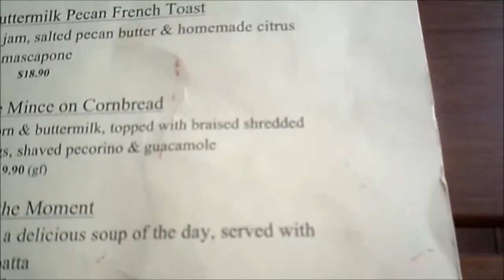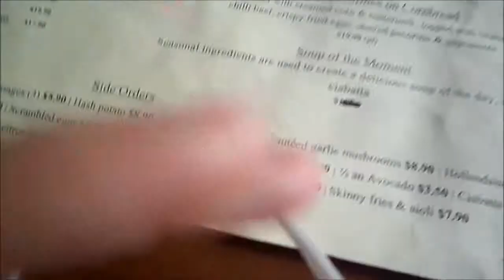A Day Adventure (GG's Vlogs #18)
Hey everyone, Holidays are a great time to vlog, so many great memories!. Hope you all enjoy/enjoyed this vlog!. I had so much fun filiming this, more vlogs from the  Wednesday Footage will be coming very soon ;) ;).